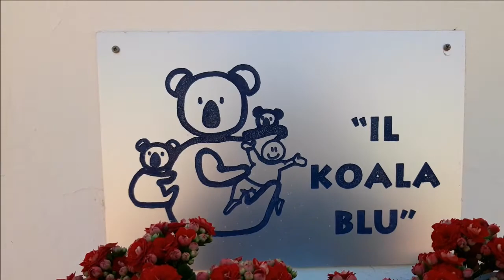Open day Koala Verde 2021 2022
La Scuola dell'infanzia parificata Il Koala Verde si trova all’interno del centro 1-6 Koala blu in via di Soffiano 51. Il servizio presente sul territorio da 10 anni offre alle bambine e ai bambini molteplici attività interessanti e stimolanti.